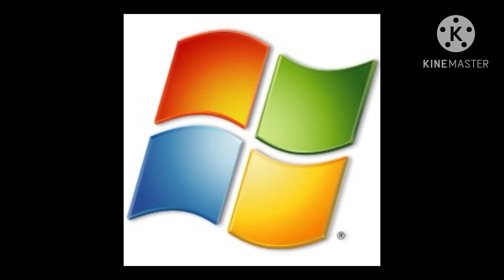Number Lore [Error]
Aocysitsoyc